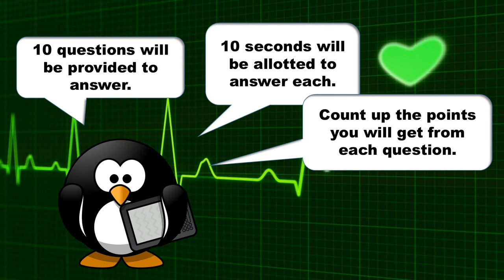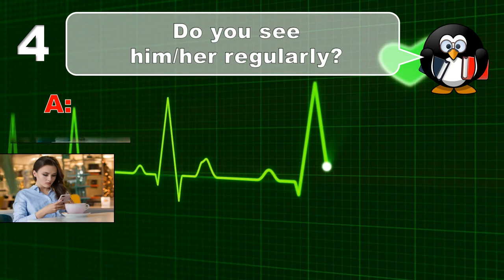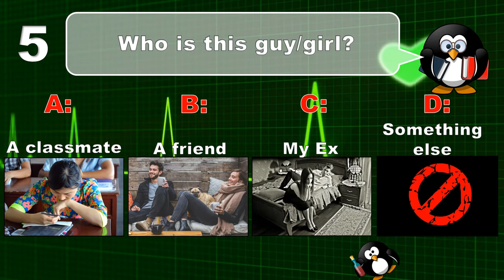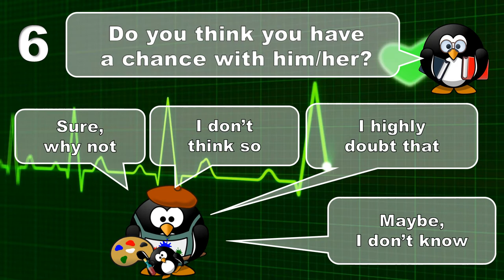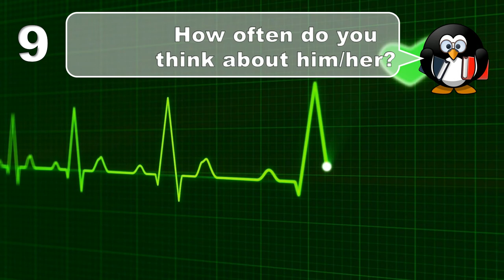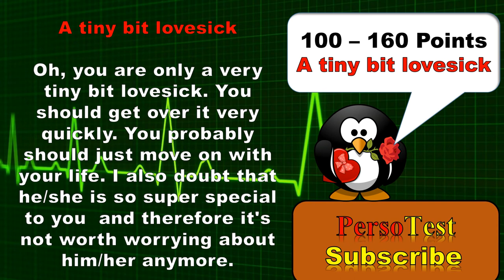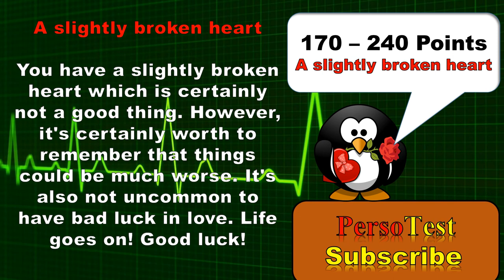✔ Are You Lovesick? - Love Quiz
Hi Everyone,

Have fun!